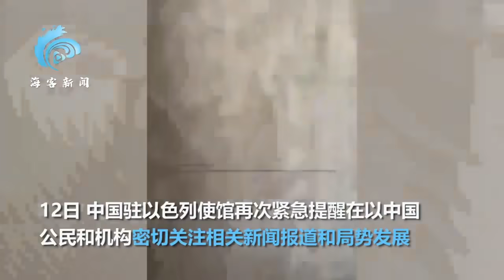在以中国人实拍火箭弹拦截现场：惊讶“打不到这里吧”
巴勒斯坦伊斯兰抵抗运动哈马斯12日晚向以色列大都市特拉维夫及周边地区发射了130枚火箭弹。有中国公民在以色列拍下以军拦截从加沙地带发射的火箭弹的画面。还有围观的中国公民做起了现场解说“又来啦！火箭弹又打过来啦！那么多！”还有人惊叹“这回是个啥情况？这得拦截多少哇？！这应该打不到我们这里嗷…”